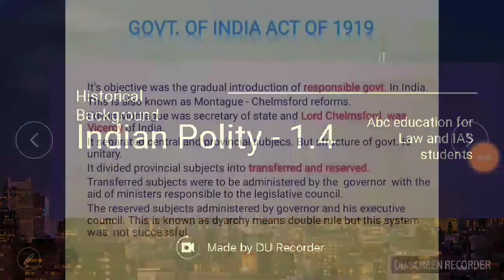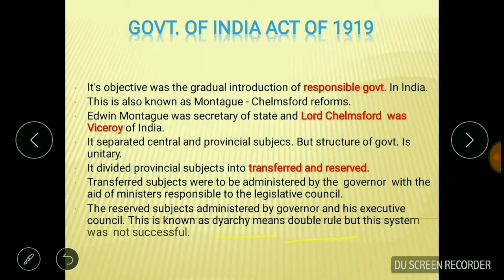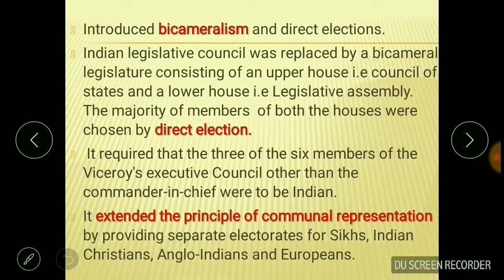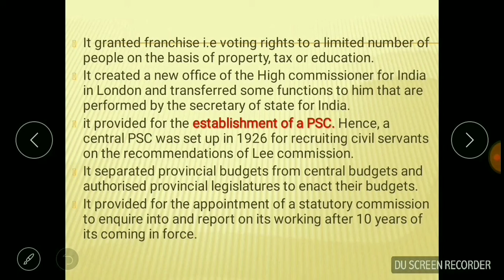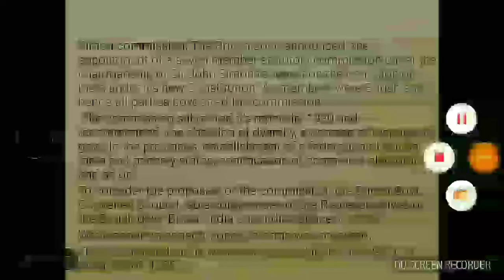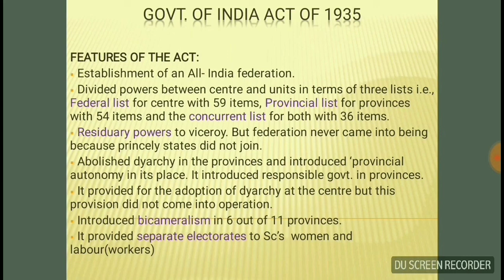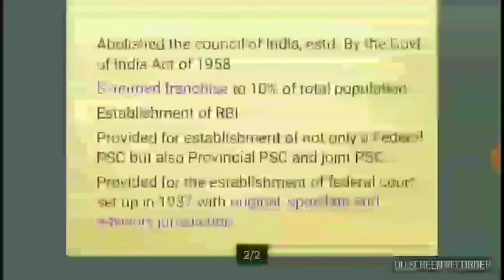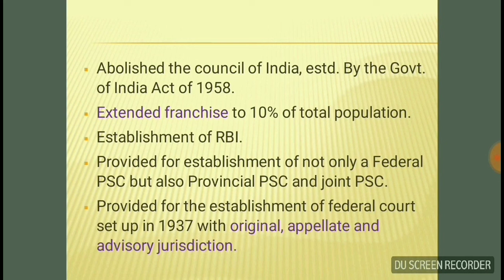Government of India act1935, 1919 & 1935 by Aman IQ classes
Aman IQ classes, amaniqclasses
Buy Laxmikant Polity through this link and get heavy discount